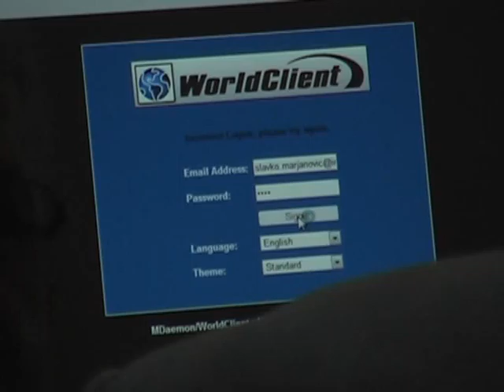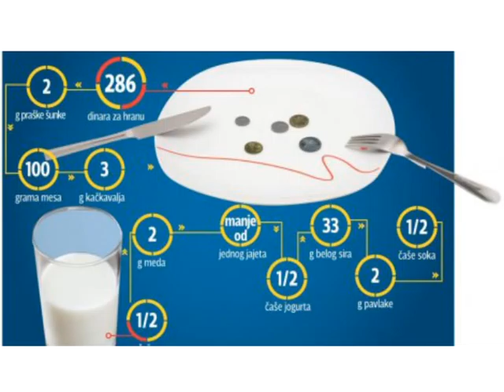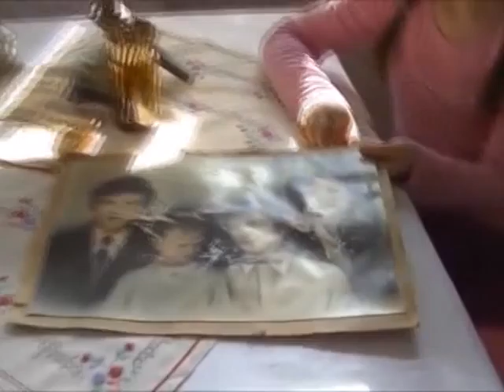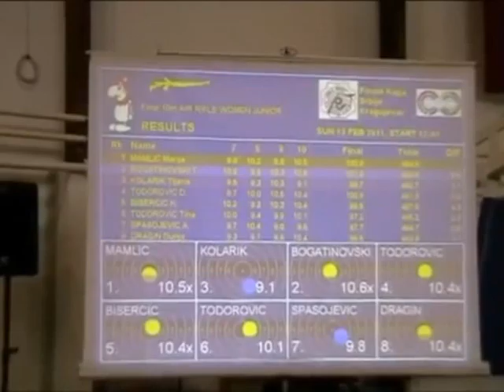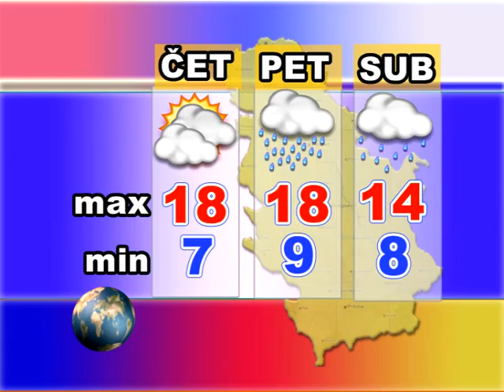Srem danas 25 03